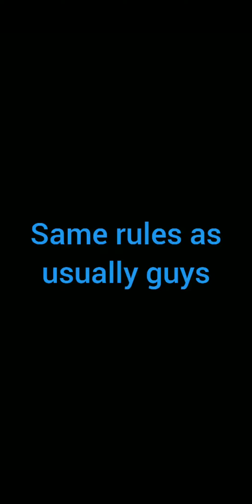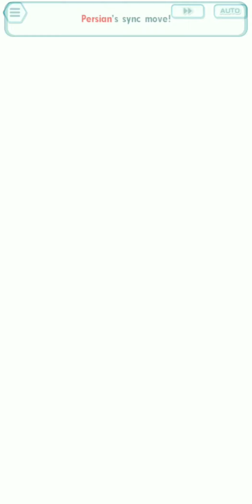Pokemon masters team battle: puplithe team vs alola persian team (hard mode)